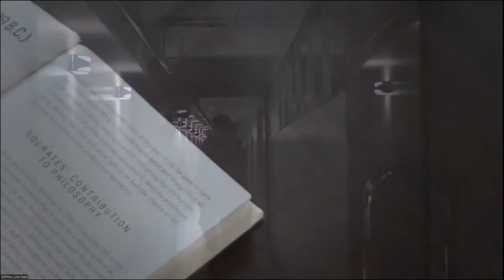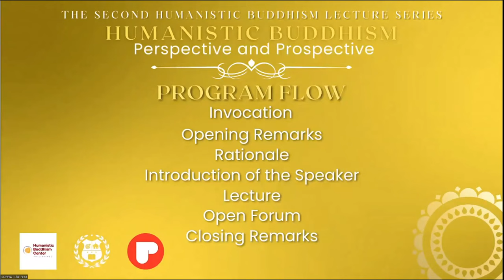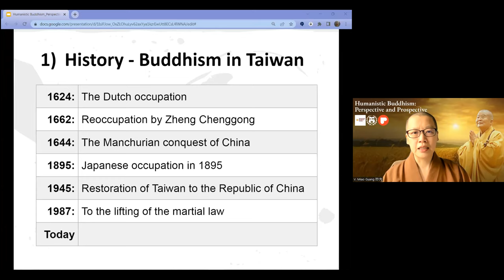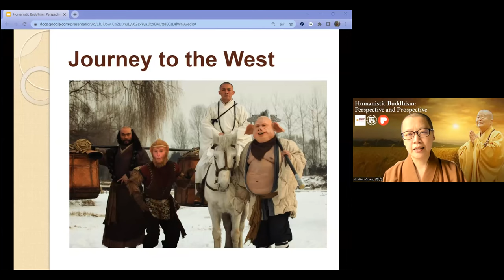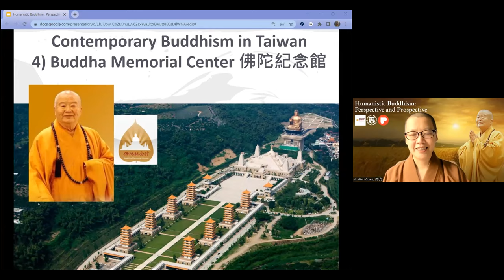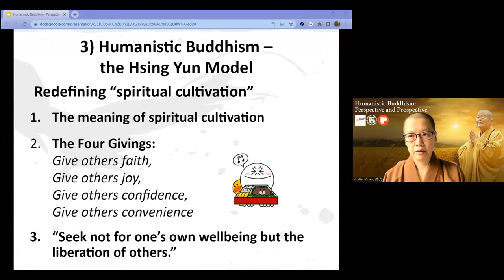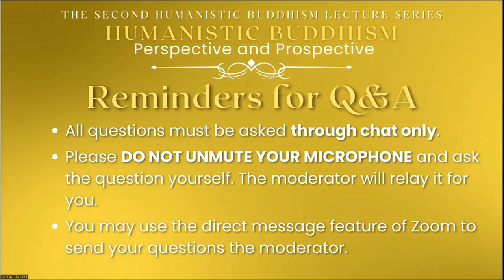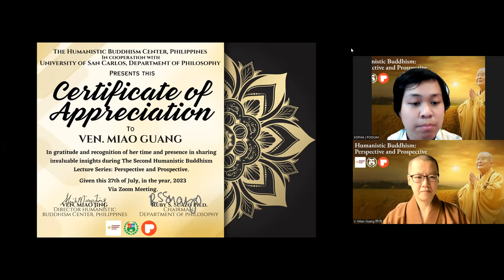Humanistic Buddhism: Perspective & Prospective_Ven. Miao Guang_HBC Philippines_20230627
The Second Humanistic Buddhism Series organized by the Humanistic Buddhism Centre, Philippines in cooperation with University of San Carlos Department of Philosophy.